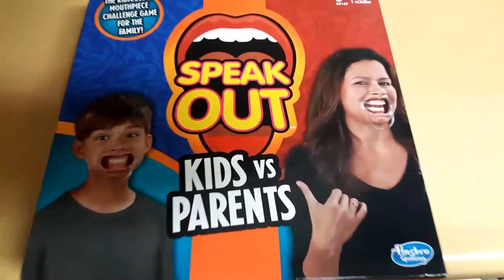SPEAK OUT CHALLENGE !!! FT. OUR 2 OLDEST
Follow/Add Us Fam!!

FACEBOOKPAGE: Neralda Family of 7 Vlogs

INSTAGRAM: Neralda Family of 7

SNAPCHAT: Neralda Family of 7 Vlogs

FAMILY MY 2 OLDEST ROCKED THIS CHALLENGE, I HOPE YOU ENJOY IT!!! NEXT ROUND IT WILL BE KIDS vs. PARENTS MY 2 LITTLE ONE COULDNT DO THE CHALLENGE, 1. THEY DON'T KNOW HOW TO READ, LOL 2. WE TRIED AND THEY WERE ALL OVER THE PLACE, YOU COULD IMAGINE, AHAHAHAA!

HI FAMILY, THANKS FOR COMING BACK AND  WATCHING OUR VLOGS, THANKS SO MUCH FOR THE SUPPORT, WE DON'T GET TIRED OF SAYING THANK YOU AND LETTING YOU ALL KNOW HOW GREATFUL WE ARE FOR EACH AND EVERYONE OF YOU, THANK YOU!!!